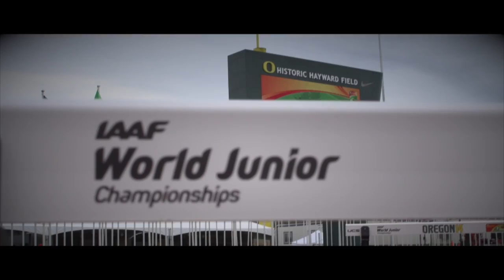IAAF World Junior Championships 2014 - Kalle BERGLUND SWE 800m Men Heat 1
Kalle BERGLUND SWE 800m Men Heat 1